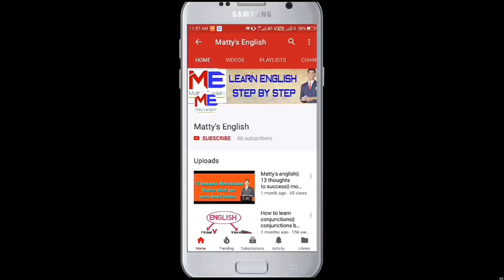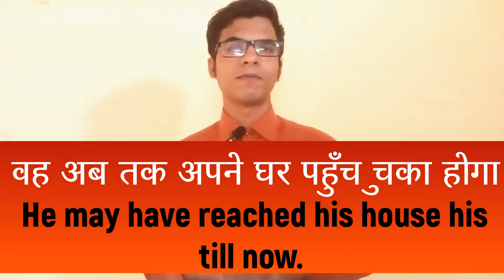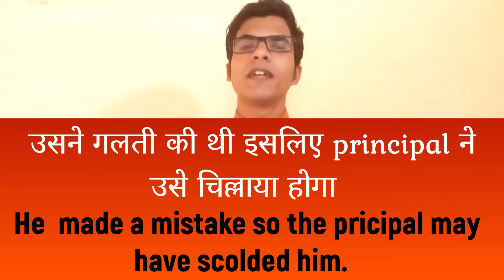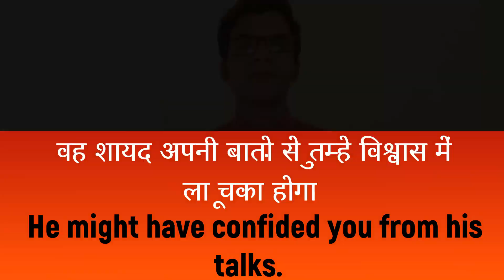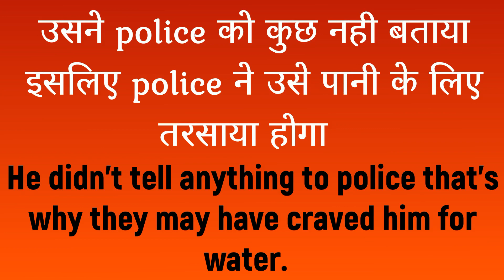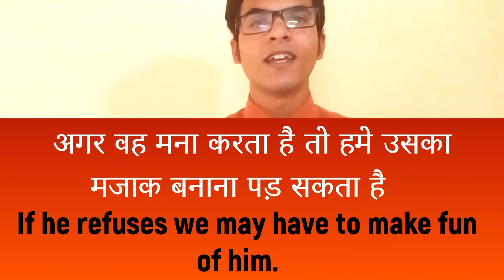May have & might have|may have to|might have to+compulsion